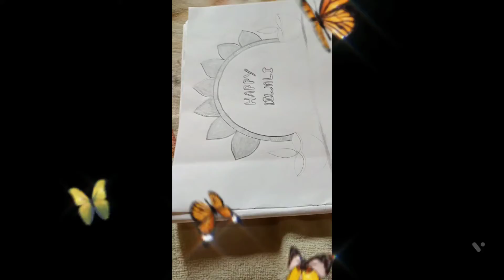How to draw easy deep/ step by step